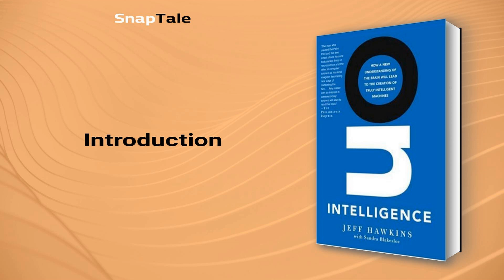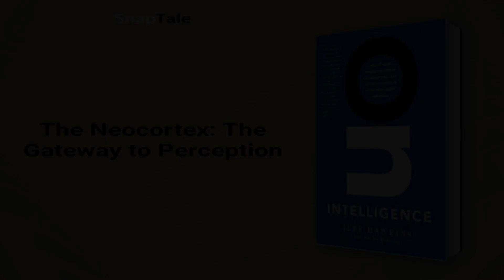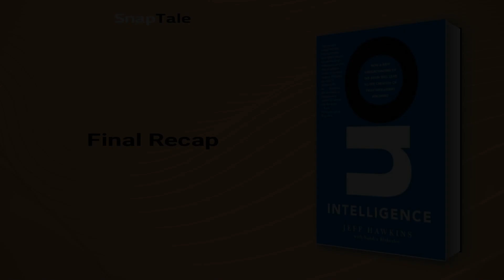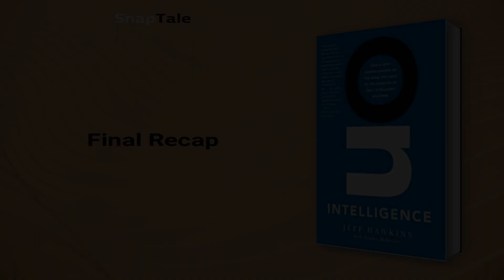On Intelligence by Jeff Hawkins: 7 Minute Summary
*BOOK SUMMARY*

TITLE - On Intelligence

AUTHOR - Jeff Hawkins

DESCRIPTION:
📖 Discover the revolutionary theory of intelligence and the future of intelligent machines from the inventor of the PalmPilot, Jeff Hawkins. This engaging and informative book explains why computers are not intelligent and outlines a new understanding of how the human brain works that will transform the possibilities of the technology age.

TIMESTAMPS:
⌚ 00:00 Introduction
⌚ 01:03 Computers vs. Human Intelligence
⌚ 02:52 The Neocortex: The Gateway to Perception
⌚ 03:48 How Our Brain Predicts the Future
⌚ 04:17 Neural Networks and the Future of AI
⌚ 05:00 Designing Intelligent Machines
⌚ 05:51 The Realities of Intelligent Machines
⌚ 06:35 Final Recap